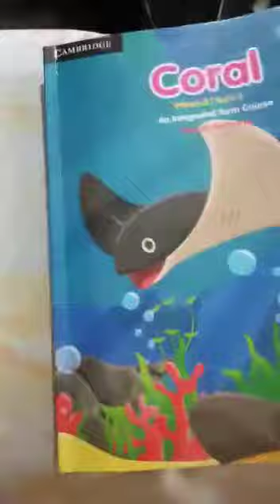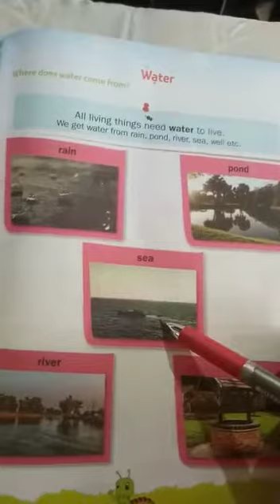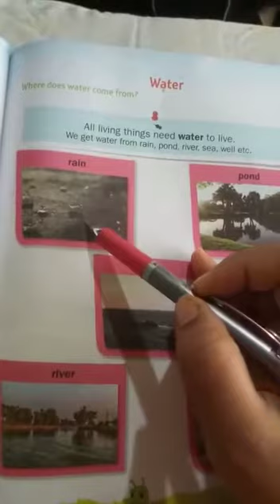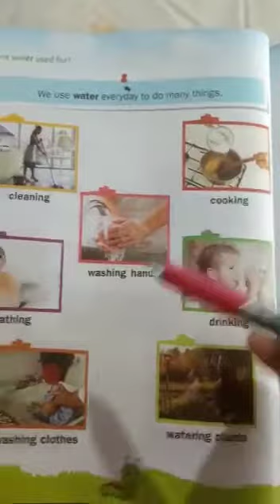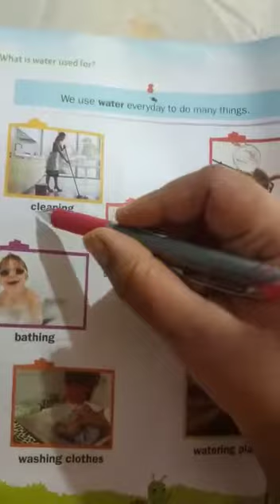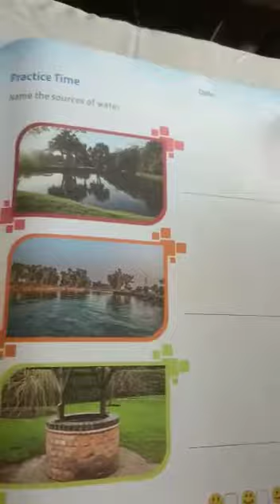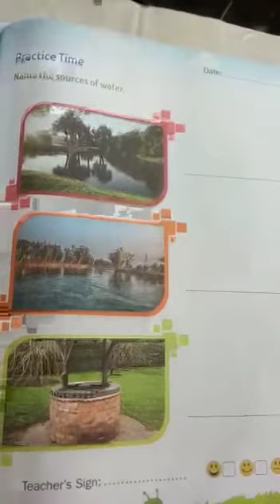EVS Class Sr.kg|| Water ||Use of water ||What is the use of water